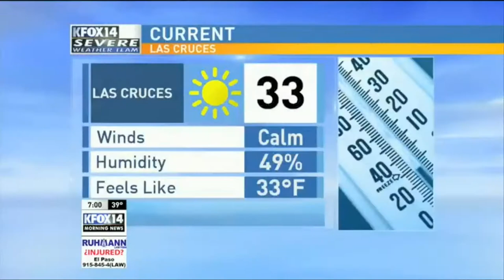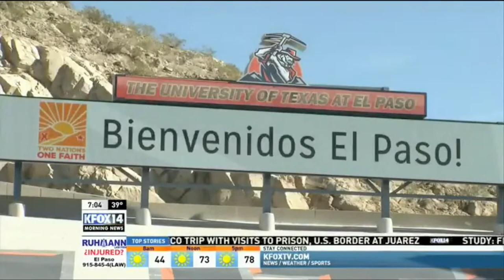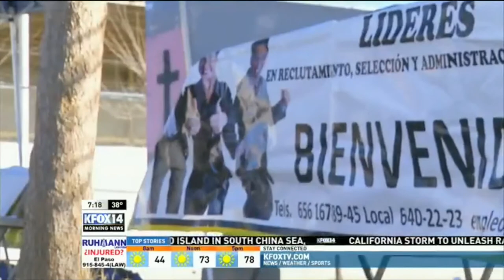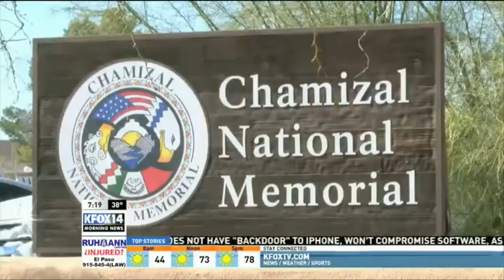Pope Francis visits U.S./Mexico Border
Coverage previewing Pope Francis' historic visit to Juarez, Mexico. I produced the morning newscast for KFOX14 in El Paso, Texas. This was the first time a pope was saying mass at the border of two nations. We had live team coverage in Juarez and network live shots of the pope as he was making his way to the Borderland.